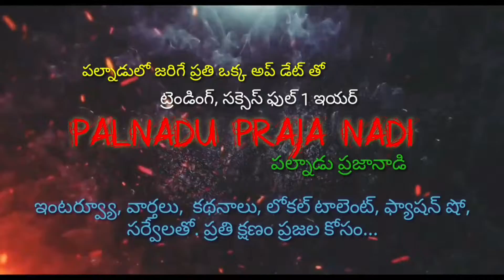ఎస్సీ వర్గీకరణ గురించి దీక్షలో పాల్గొన్న వారికి సంఘీభావం...